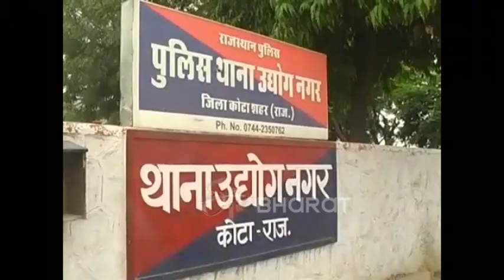ऑनलाइन ठगी ने ली एक व्यक्ति की जान... कोटा पुलिस ने केरल जाकर आरोपियों को दबोचा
कोटा. पुलिस ने ऑनलाइन ठगी के मामले में मंगलवार को एक बड़ी कार्रवाई करते हुए 3 युवकों को गिरफ्तार किया है. इस मामले में ऑनलाइन ठगी से पीड़ित व्यक्ति ने अवसाद में आकर आत्महत्या कर ली थी. तीनों आरोपी युवक केरल निवासी हैं.